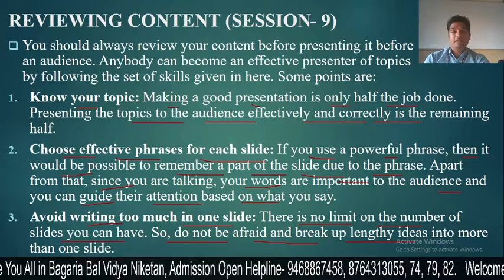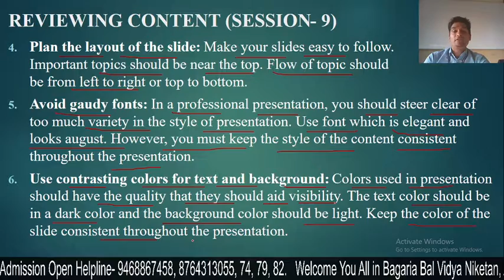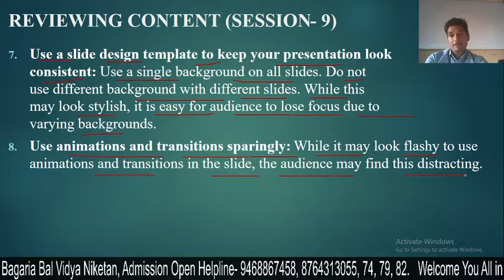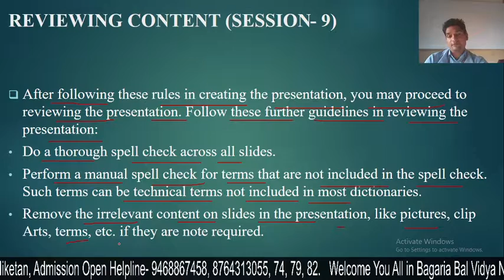Reviewing Content (Session-9) Digital Presentation (Intermediate) (Ch- 9)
Points about to make effective presentation